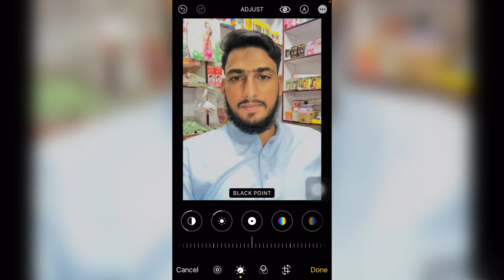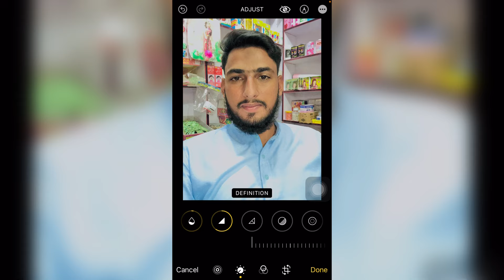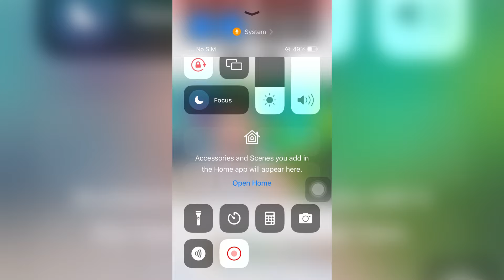iPhone Photo Editing 2024 || IPhone 6,7,8,11,12 and iPhone 13pro max editing || iPhone 16